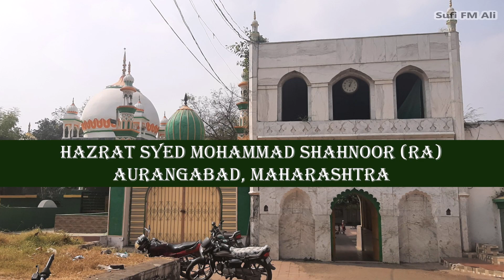Hazrat Syed Mohammad Shahnoor (RA) l Aurangabad l Nov 2023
Dargah Shareef of Hazrat Syed Mohammad Shahnoor (RA)

Location:- 48, Dargah Road, Shrikrishna Nagar, Shahnoorwadi, Aurangabad, Maharashtra 431001, India.